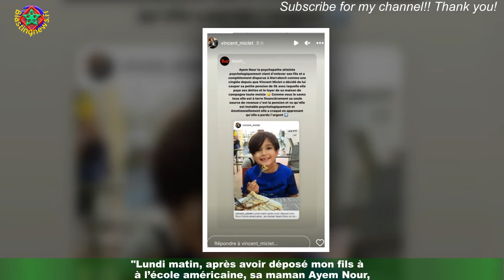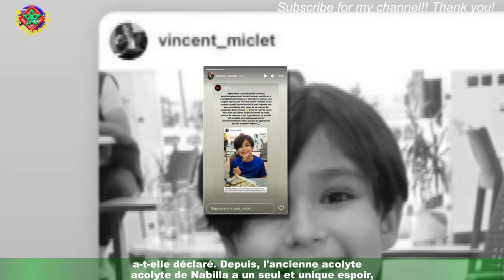Ayem Nour battue ? Elle dévoile une d'elle blessée, Vincent Miclet réagit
Ayem Nour est toujours coincée au Maroc avec son fils et compte désormais les jours avant de rentrer en France.En cause ? Une mésentente avec Vincent Miclet, le père de son petit garçon. Le 15 novembre dernier,le célèbre homme d'affaires s’est saisi de son compte Instagram pour proférer de lourdes accusations contre l'ex-star de téléréalité.